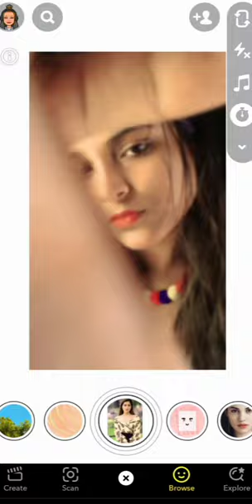easy selfie poses idea || @Mc_photogenic creation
Photo click - sanpchat🌕
Editing- b612, snapseed 🌱